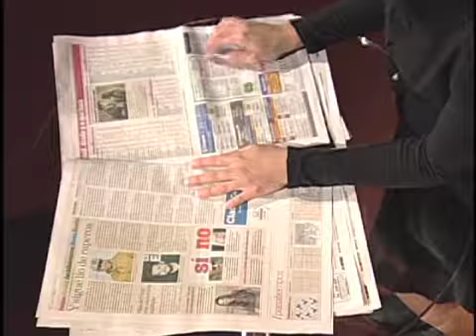Escala de Grises 3 de julio